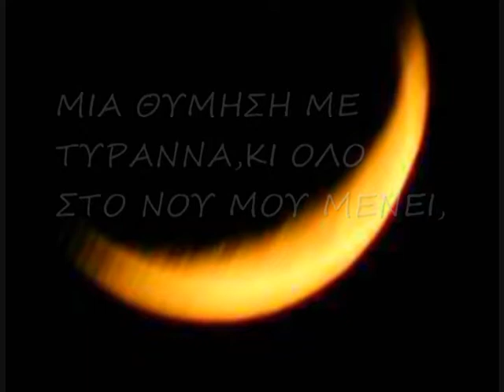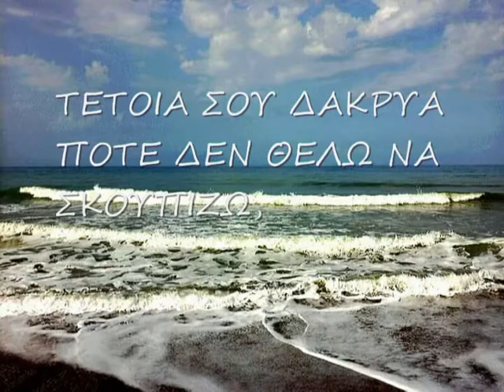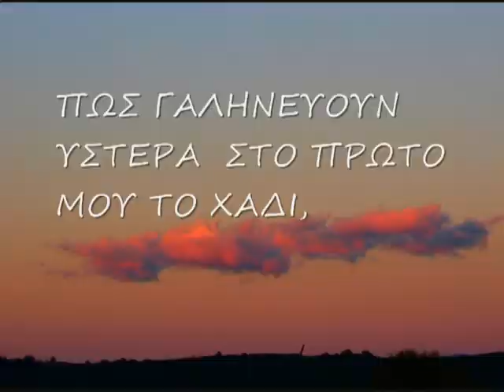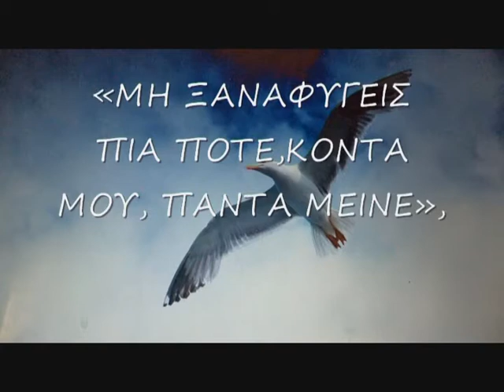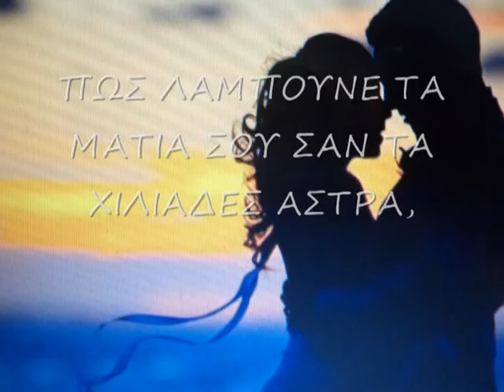ΤΑ ΜΑΤΙΑ ΣΟΥ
ΠΟΙΗΣΗ:ΜΑΝΩΛΗΣ ΛΥΚΑΚΗΣ!!!ΜΕΛΟΠΟΙΗΣΗ-ΚΙΘΑΡΑ-ΕΡΜΗΝΕΙΑ-ΒΙΝΤΕΟ:ΝΙΚΟΣ ΒΡΕΤΤΟΣ!!!ΦΩΤΟΓΡΑΦΙΑ:ΣΟΦΙΑ ΡΟΥΜΕΛΙΩΤΗ